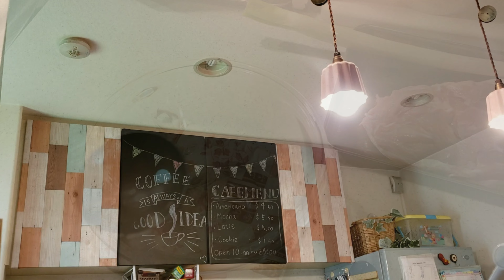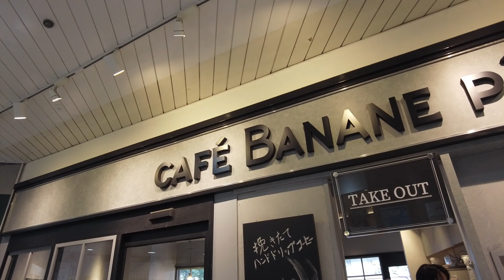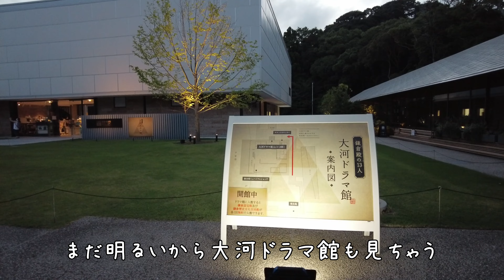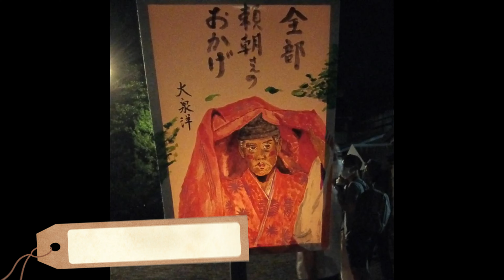【暮らしのVlog】栗原心平・はるみさんレシピで晩ご飯｜シニアの朝ごはん｜鎌倉で夕涼み｜買った食器でブランチ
日々是好日湘南暮らしVlogのAYAです。

0:00　OP
0:15　鶏の山椒焼きと素麺サラダ
2:30　鎌倉で夕涼み
3:42　パンキッシュの朝ご飯
5:46　買った食器でブランチ
7:55　EDはInstagram

【BGM】
DOVA-SYNDROMEより

【使用カメラ】
DJI Pocket 2他
‹チャンネル紹介›

旅・グルメなど

食＆日常Vlogなど